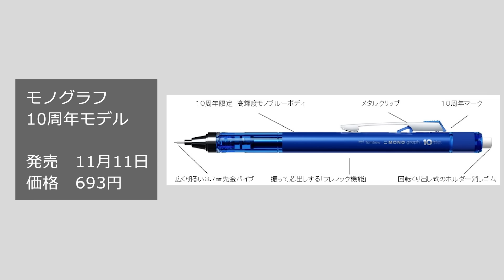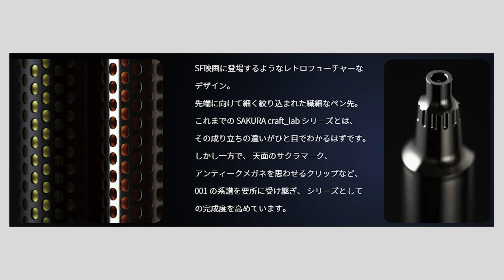モノグラフ10周年にサクラクラフトラボ009と欲しいものが多すぎる【第67回 今週の文房具新情報】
ごめん体調不良により遅延

～お品書き～
0:00 はじめに
0:08 アクロクリスマス
0:42 フリクションシナジーノック
1:03 モノグラフ10周年
1:57 クルトガKS
2:34 オレンズAT限定色
3:34 ゴジラ
3:55 サラサクリップ3C
4:31 シャーボNu
4:44 サラサグランド
5:09 サクラクラフトラボ009
6:00 おし枚♧

カメラ　　　　iPhone13Pro
撮影マイク　　LarkM1
収録マイク　　MPM2000U
編集ソフト　　DaVinci Resolve
　　　　　　　Premiere Pro
　　　　　　　Photoshop
BGM　　　　   at Lounge
                            あかつき、ひとり。